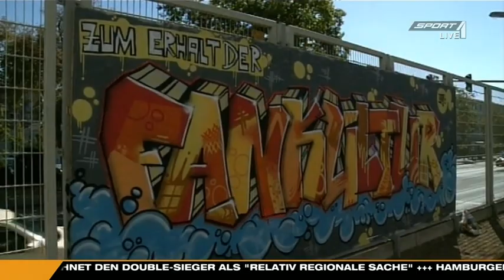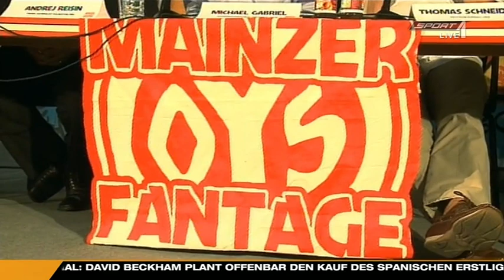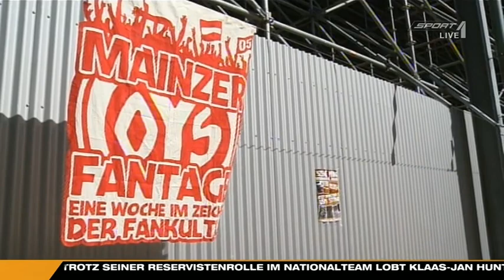Mainzer Fantage: Bundesliga Aktuell